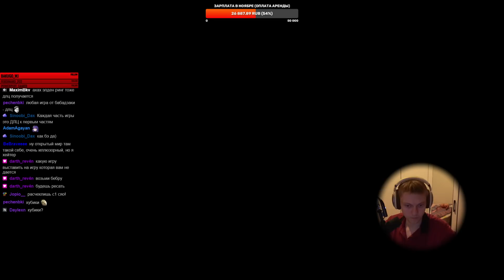Порох первым предметом = вся сумка в реликвиях! | Peglin #17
Очень сильный забег на огромном количестве реликов.